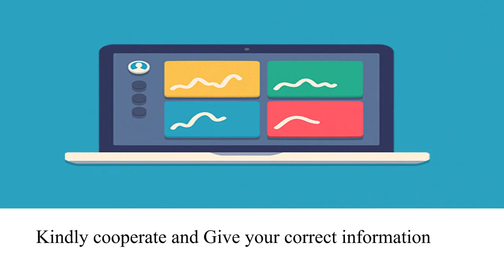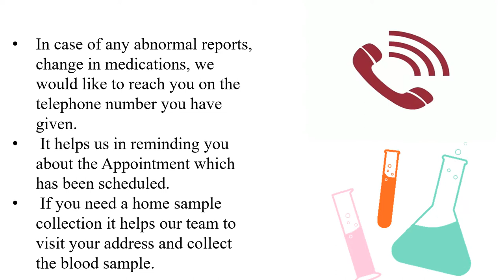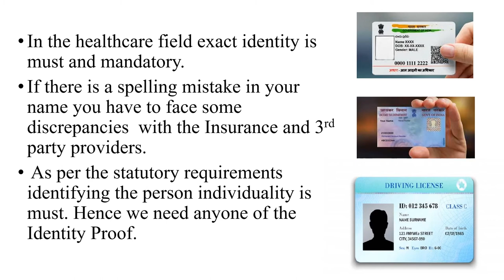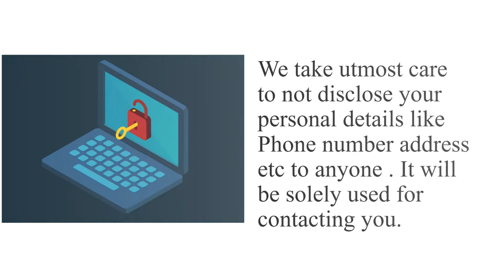Importance of documentation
This video highlight the importance of sharing the documents your correct personal details to hospital. The need for documentation in a medical setting. How it is useful to patient and hospital.